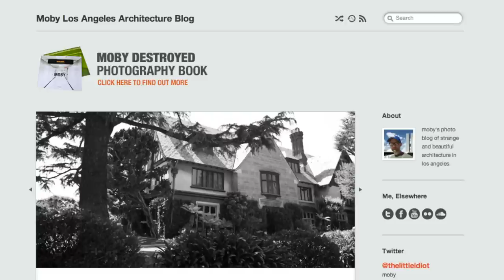Moby on LA Architecture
Moby talks to Tumblr's Jessica Bennett about his photo blog of strange and beautiful Los Angeles architecture.